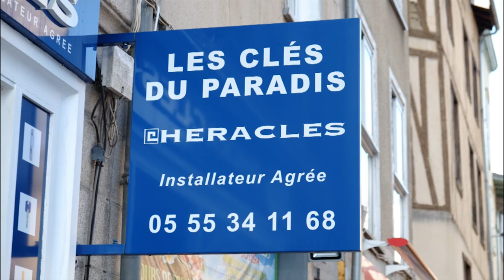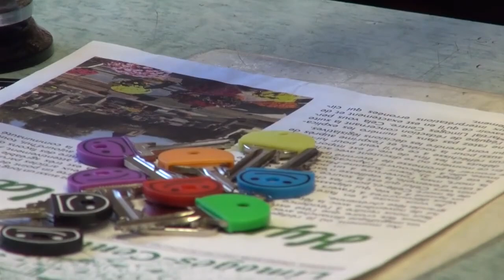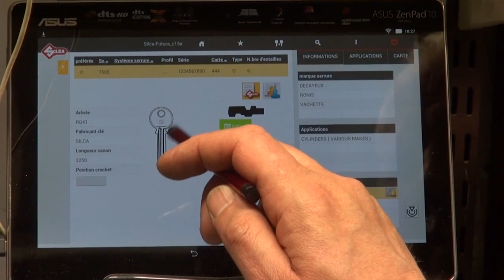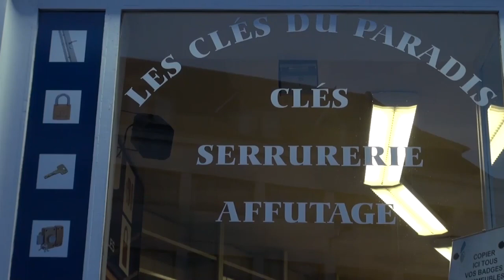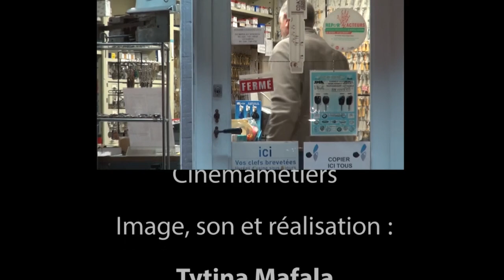Michel, le serrurier (Cinémamétiers)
Film réalisé par un collectif d'adultes présentant le métier de serrurier dans une petite boutique à Limoges.